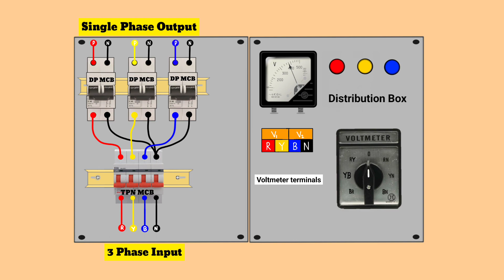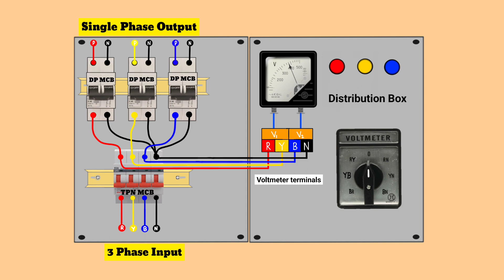Three Phase to Single Phase DB Connection With Voltmeter using Selector Switch connection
three phase Ammeter connection, Three Phase voltmeter Connection
three phase to single phase connection
Voltmeter Connection kaise kare
Voltmeter Connection
Voltmeter wiring
3 phase voltmeter Connection
3 phase to single phase Connection
Electrical basics
Electrical wiring karna sikhe